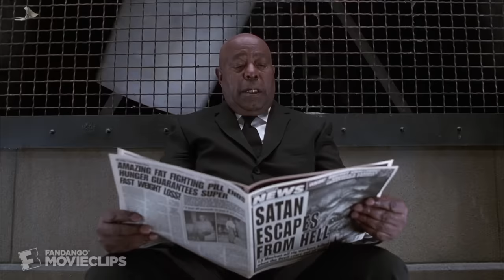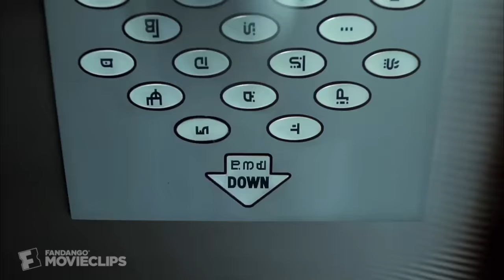Men in Black II - Someone I Need to Eat Scene (7/10) | Movieclips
CLIP DESCRIPTION:
K (Tommy Lee Jones) and J (Will Smith) go to battle against Serleena (Lara Flynn Boyle) and Jarra (John Alexander).

FILM DESCRIPTION:
Otherworldly villains are on the loose again, and it's up to Earth's interstellar police force to bring them to justice in this sequel to the sci-fi comedy blockbuster Men in Black. Agent Jay (Will Smith) has become a high-ranking member of the Men in Black, the secret government task force designed to deal with unruly visitors from other worlds, while his former cohort, Agent Kay (Tommy Lee Jones), had his memory wiped clean and now lives a simple but contented life as a mailman. However, an especially nasty alien threat has reared its not-so-ugly head; Serleena (Lara Flynn Boyle) is a shape-shifting Kylothian alien who is in pursuit of another escaped visitor who holds the key to powers that would allow her to destroy the world. Making Serleena all the more dangerous is the fact she's taken on the appearance of a lingerie model, making her irresistible to most men. When the rampaging Serleena takes control of the MIB offices, Jay is forced to turn to the only man who can help him save the world -- the former Agent Kay. After restoring Kay's memory, the two remaining Men in Black set out to conquer Serleena with a motley band of friendly aliens, including a handful of worm creatures and a talking dog named Frank (voice of Tim Blaney). Jay, meanwhile, has his head turned by Laura (Rosario Dawson), an attractive waitress who was an unwitting witness to an alien attack. Men in Black 2 also features Rip Torn, Tony Shalhoub, David Cross, Patrick Warburton, and Johnny Knoxville.

CREDITS:
Cast: Lara Flynn Boyle, John Alexander, Tommy Lee Jones, Will Smith
Director: Barry Sonnenfeld
Producers: Marc Haimes, Stephanie Kemp, Walter F. Parkes, Steven Spielberg, Graham Place, Laurie MacDonald
Screenwriters: Lowell Cunningham, Barry Fanaro, Robert Gordon